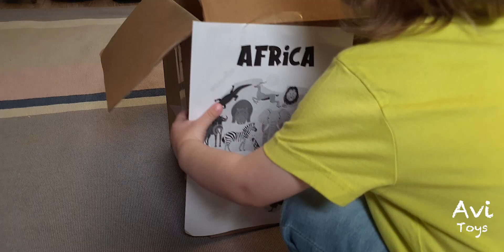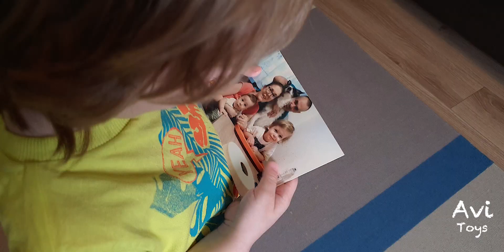Older brother wants to send baby brother to Africa